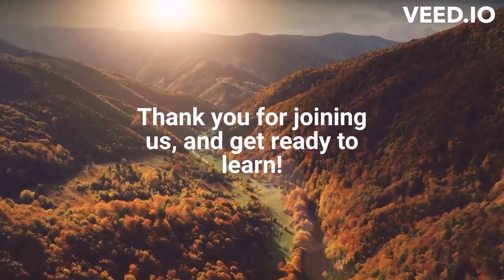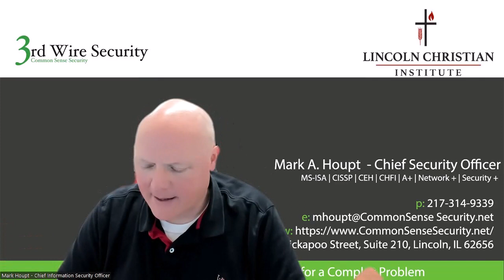IT Training Series Chapter 2 Episode 25: Printers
Welcome back for episode 25 of the IT Training Series! Today were talking about printers! And you may wonder why, because who uses paper these days!?! Well a lot of people do, so take the opportunity to learn all about printers with Mark!